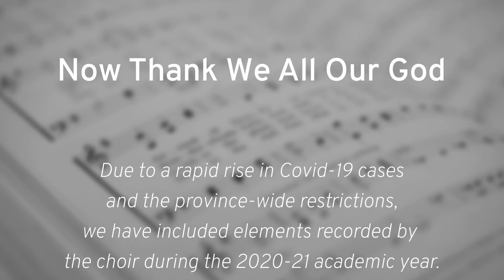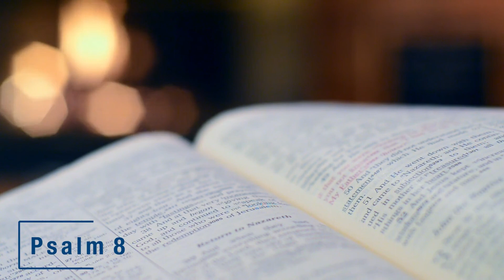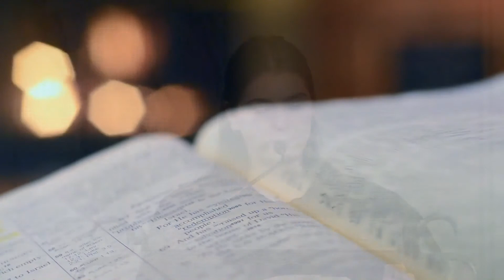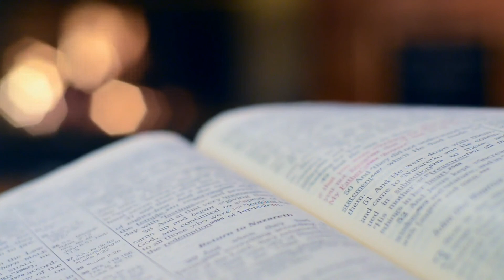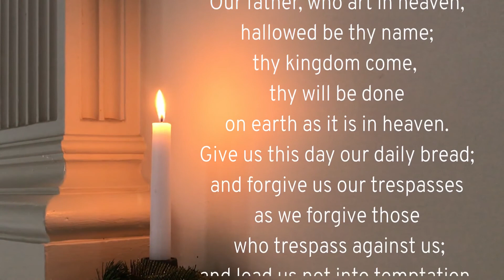Baccalaureate & Cap and Gown Service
Manning Memorial Chapel - May 9, 2021